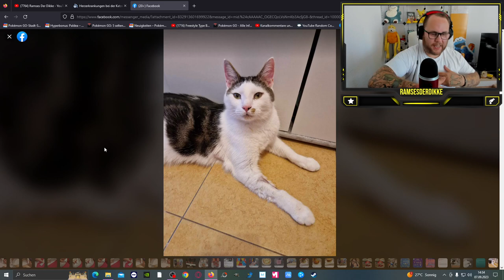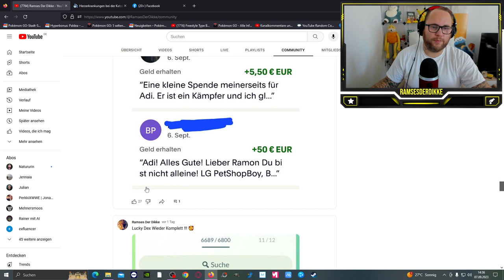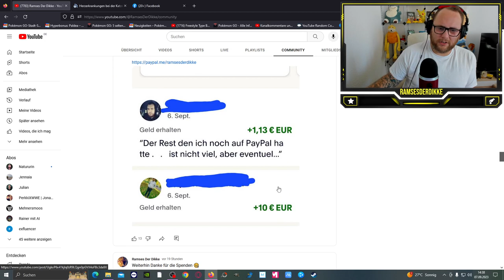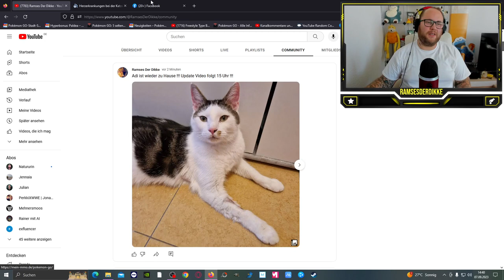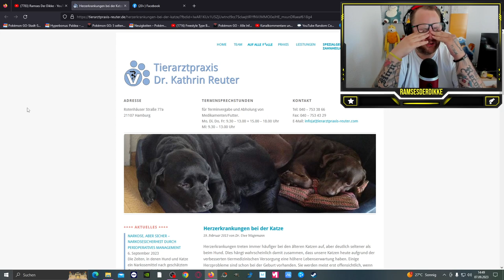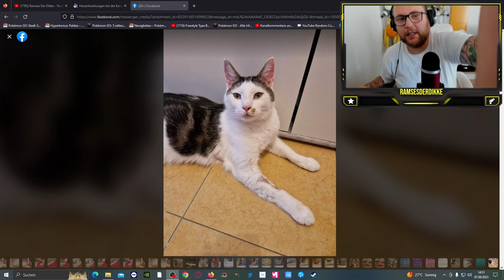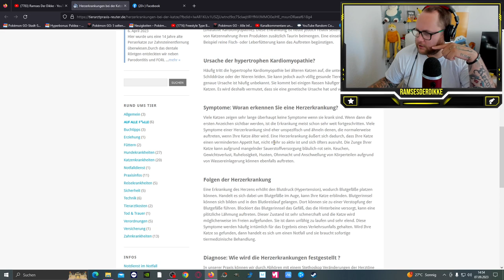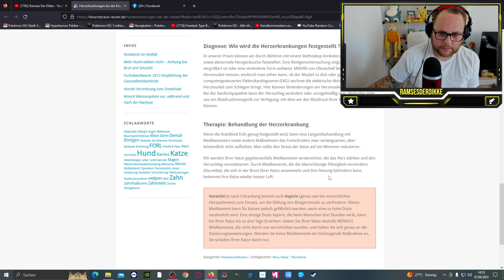ADI´s HERZ IST KRANK !!! 😢 | Update & REALTALK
GUMMA!!!